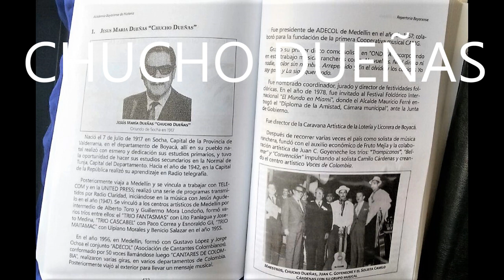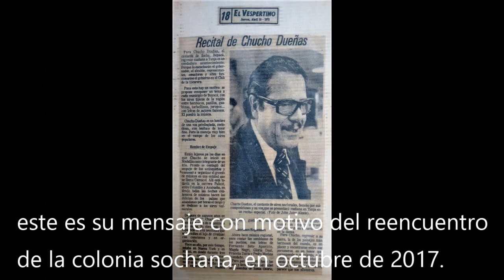CHUCHO DUEÑAS - homenaje al maestro en su centenario de vida.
Nacido el 7 de julio de 1917 en Socha Capital de la Provincia de Valderrama departamento de Boyacá. En el año 1942, en Bogotá realizó su aprendizaje en Radio telefonía.
Luego viaja a Medellín y se vincula a trabajar con TELECOM y en la UNITED PRESS; realizó una serie de programas transmitidos por Radio Claridad, iniciándose en la música con Jesús Agudelo en el año (1947). Se vinculó a los centros artísticos de Medellín por intermedio de Alberto Toro y Guillermo Mora Londoño, formó varios tríos entre ellos: EL TRÍO FANTASMAS con Lito Paniagua y Joseto Medina, TRÍO CASCABEL con Paco Correa y Esnoraldo Gil, TRIO MAITAMAC con Ulpiano Morales y Benicio Salazar en el año 1955.
En el año 1956 en Medellín, formó con Gustavo López y Jorge Ochoa el conjunto ADECOL (Asociación de Cantantes Colombianos), realizando varias giras en algunos departamentos de Colombia. Luego, da su gran salto al exterior para dar a conocer  nuestro folclor llevando un mensaje musical.
Gravó su primer disco como solista en ONDINA con rancheras y corridos.
Fue nombrado coordinador, jurado y director de festividades folclóricas. En el año 1978, fue invitado  al Festival Folclórico Internacional "El Mundo en Miami" donde el alcalde Mauricio Ferré entregó " El Diploma de la Amistad, Cámara Municipal", ante la junta de gobierno.
Posteriormente, con el auxilio económico de FRUTO MEJÍA y la colaboración artística de Juan C Goyeneche los tríos: "TROMPICANAS", "BELMAR" Y "CONVENCIÓN" impulsando al solista Camilo Cárdenas y creando el centro artístico VOCES DE COLOMBIA.
Actualmente vive en New York y este es su mensaje a sus 100 años de vida.